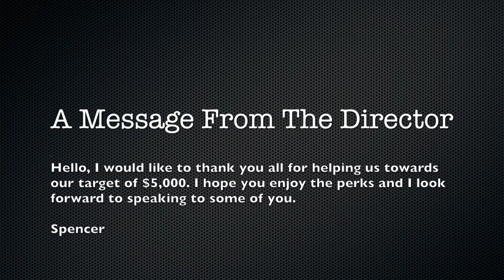Only Human Teaser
This is just a short teaser for my short film Only Human. Please take a look at the funding